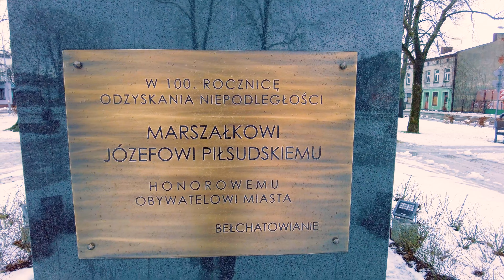Bełchatów - Hala Energia i Plac Wolności [4k]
Bełchatów to miasto powiatowe, stolica powiatu bełchatowskiego. Jedno z czterech największych pod względem ludności miast województwa łódzkiego, położone 20 km na zachód od Piotrkowa Trybunalskiego.
Pierwsza, najstarsza wzmianka o Bełchatowie pochodzi z 1391 roku. Pierwszym właścicielem i założycielem osady był Bełchat.
W 1617 roku właściciele Bełchatowa Zofia z Bykowskich i Mikołaj Kowalewscy ufundowali drewniany kościół i klasztor Franciszkanów.
W roku 1670 właścicielami Bełchatowa stali się Rychłowscy. Ten ród miał największy udział w tworzeniu Bełchatowa jako ośrodka miejskiego. Sprowadzano kupców i rzemieślników, starano się o przyznanie przywileju na organizację targów i jarmarków (i został on przyznany w 1737 roku).
W 1743 król August III Sas nadał Bełchatowowi prawa miejskie.
W 1801 roku założono w mieście pierwszą manufakturę włókienniczą. Dzięki rozwojowi sukiennictwa Bełchatów znalazł się w wykazie "miast fabrycznych" z 1820 roku.
Korzystna koniunktura włókiennicza trwała do roku 1832 (upadek powstania listopadowego). W tym czasie bracia Leon i Stanisław Kaczkowscy, troszcząc się o rozwój miasta, zakładali pierwsze fabryki. Do roku 1850 miasto znacznie się rozrosło.
W 1870 roku miasto utraciło prawa miejskie za aktywną pomoc w powstaniu styczniowym. Mimo utraty praw miejskich i przynależności do gminy Bełchatówek, osada nadal dynamicznie się rozwijała. Wybudowano szereg nowych domów, uruchomiono kilka fabryk.
W pierwszej połowie XIX wieku powstała szkoła katolicka, do której początkowo uczęszczali uczniowie trzech wyznań. Później powstały szkoły dla ewangelików i Żydów.
Na początku XX wieku powstała instalacja sieci telefonicznej, zorganizowano bank, sąd, bibliotekę publiczną i wybudowano elektrownię dla potrzeb miasta.
Miasto odzyskało prawa miejskie w 1925 roku.